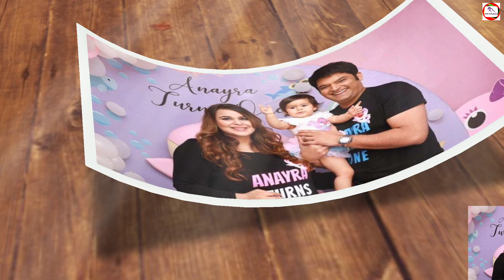सालों बाद Kapil Sharma ने किया खुलासा क्यों मुमकिन नहीं थी गिन्नी चतरथ के साथ उनकी शादी? कहा...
सालों बाद Kapil Sharma ने किया खुलासा क्यों मुमकिन नहीं थी गिन्नी चतरथ के साथ उनकी शादी? कहा- ‘जिस कार में वो आती थी…’